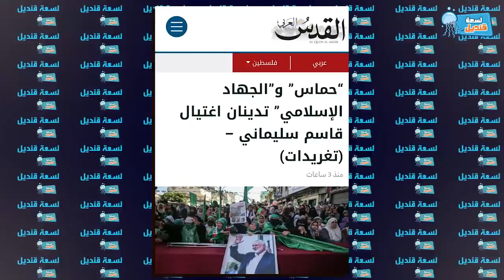مقتل سليماني وبيانات العار الفلسطينية